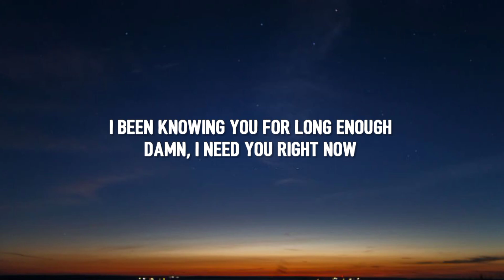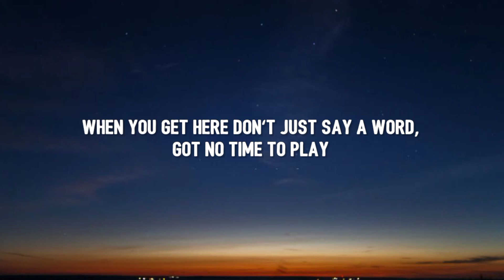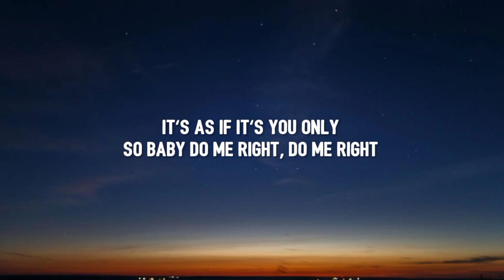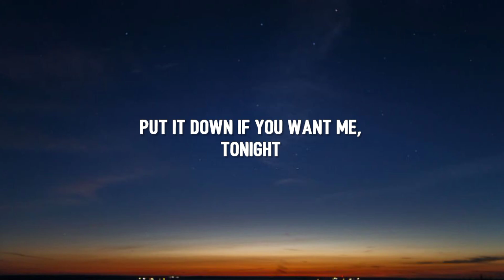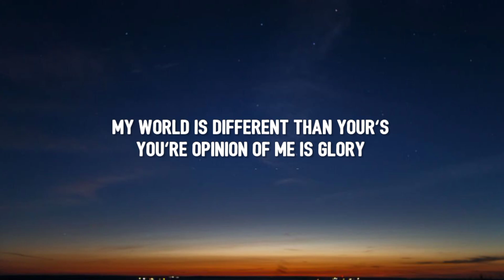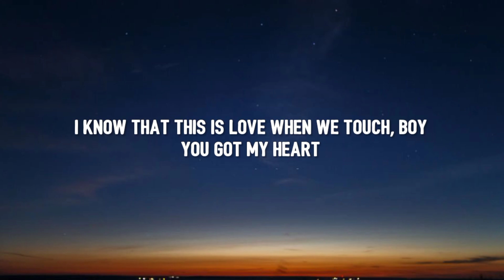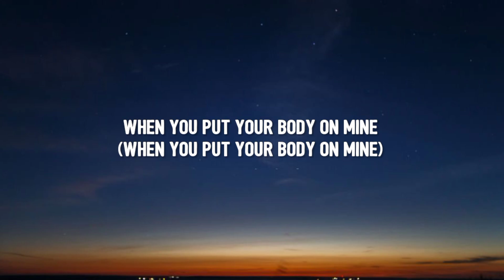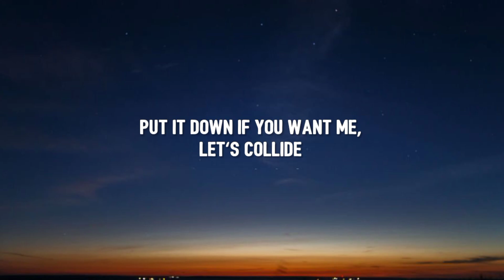Justine Skye - Collide (Lyrics) feat. Tyga